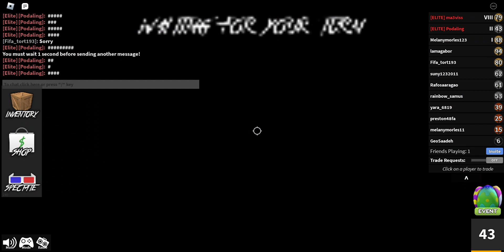EVERYTHING THAT I SAY GETS CENSORED! HELP!